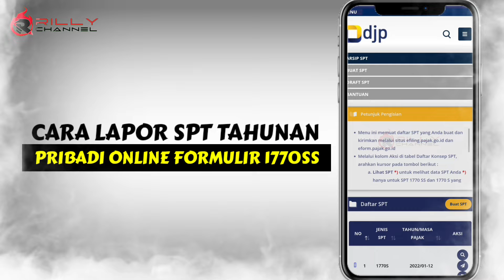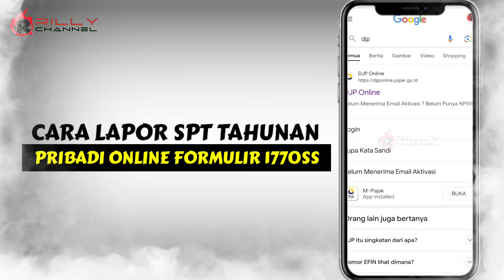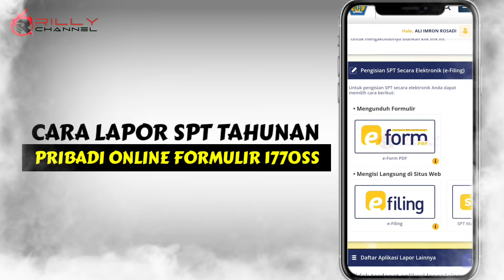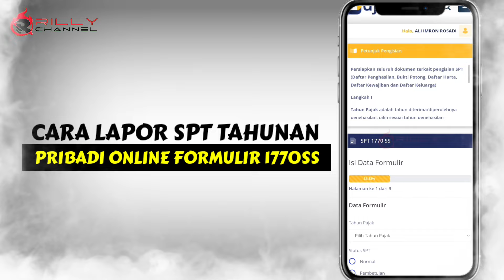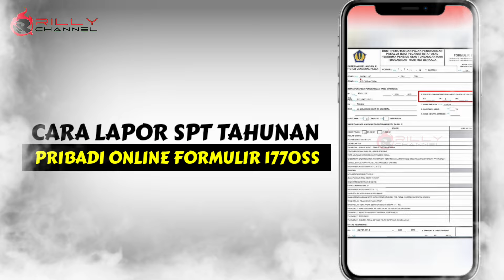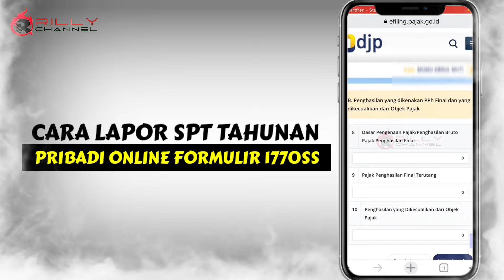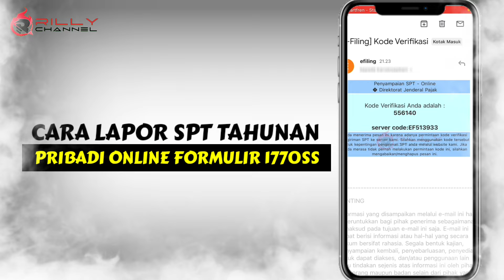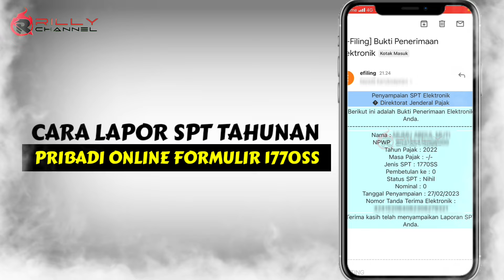Tutorial pengisian SPT 1770 SS Melalui E-Filing • cara lapor spt tahunan orang pribadi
cara lapor spt tahunan pribadi online 1770 ss • Lapor spt tahunan penghasilan di bawah 60 Juta